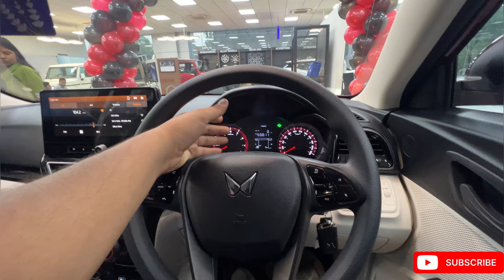Mahindra Xuv 3XO Mid Variant ✅ Value For Money✅ 3Pro ₹7 lac✅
In this video I will tell you about the new Mahindra XUV 3XO mid variant that is also known as XUV 3XO 3 pro in this video, I will tell you all the features about the car and what all you will get in this price tag what are the changes that Mahindra had  done in this car and I will also compare this car to Mahindra XUV 300 and if you are having any doubt you can ask in comment section, thank you for clicking in